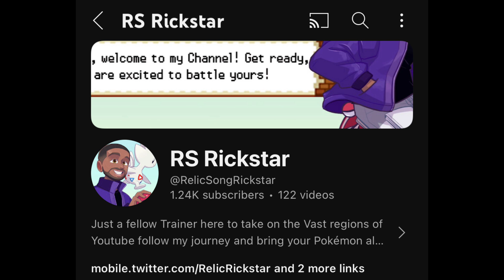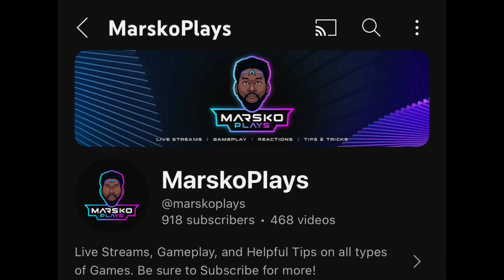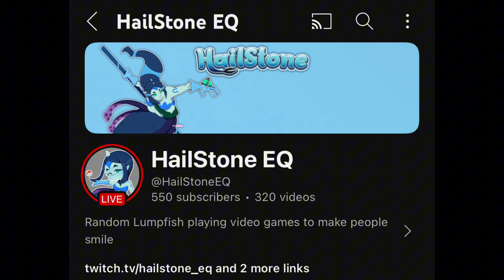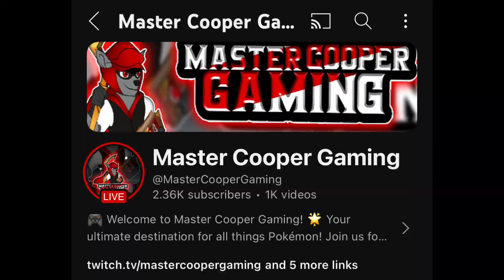Pokémon VGC Regulation H 2024 Scarlet & Violet Competitive Battle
INTRO:00
GAME ONE: R/S-Rickstar  0:26

GAME TWO: MarskoPlayz 4:38

GAME THREE: HailStone EQ 8:10

GAME FOUR:MasterCooper 12:19

NFL Theme Song official trap remix
YOUNGMIKEJACK

Pokémon Diamond and Pearl - Eterna Forest (Lofi Remix)
GlitchxCity

Battle! Elite Four (Scarlet and Violet)
Vetrom

Battle the loyal, three remix cover Pokémon Scarlet and Violet Vetrom

Battle! Chairman Rose Remix Cover

Battle! Kanto gym leader: Zame